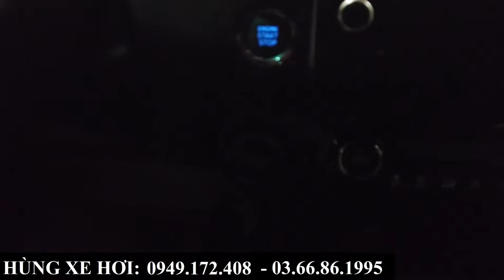Giá xe Toyota Hilux 2.8 4X4 AT Trắng Ngọc Trai | Giá lăn bánh và khuyến mại tại Bắc Ninh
+ Hotline Tư Vấn: 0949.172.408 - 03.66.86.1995